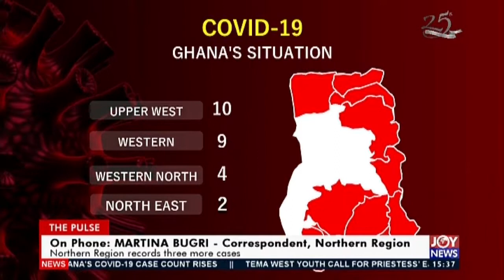COVID-19 Pandemic: Northern Region records three more cases - The Pulse on JoyNews (4-5-20)